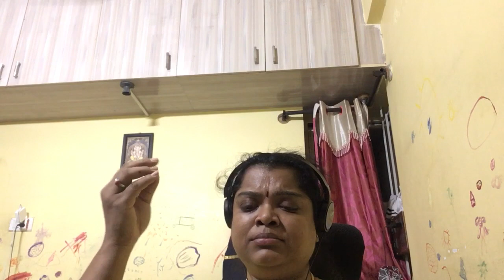Shruthi E Bhajare Gopalam Sahithyam